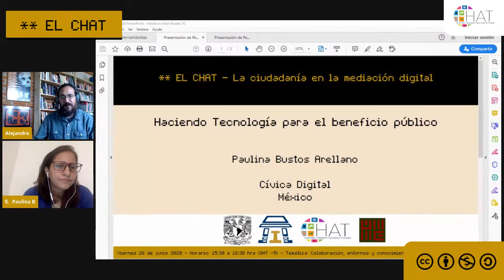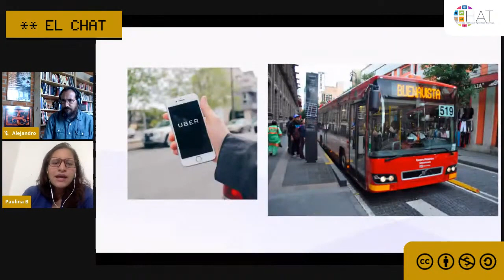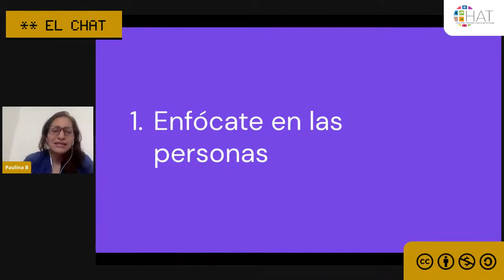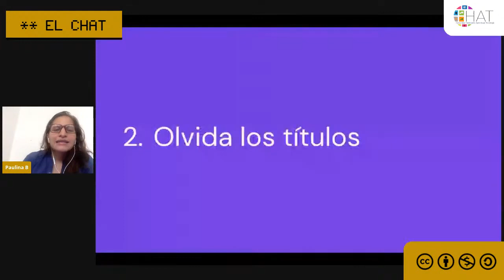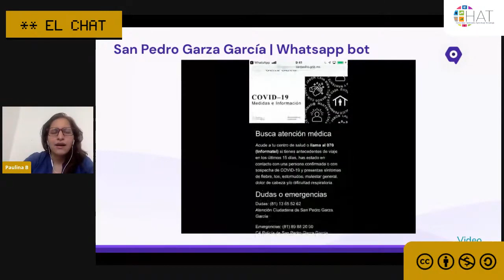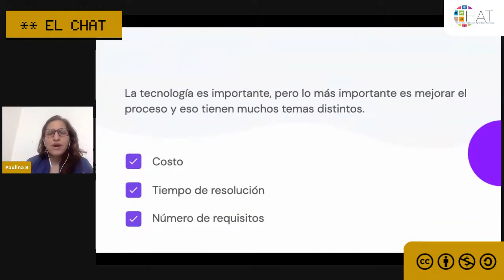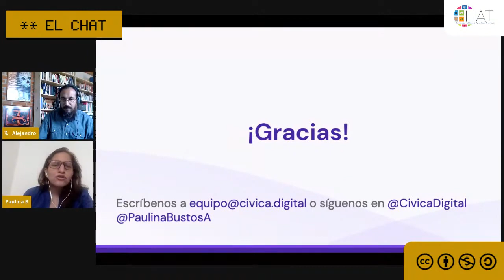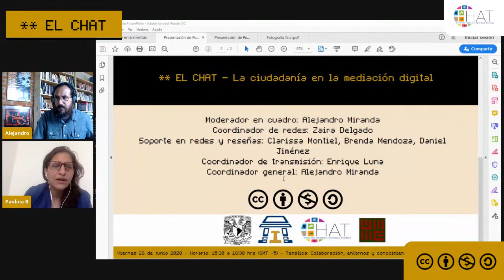Haciendo Tecnología para el beneficio público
26 de junio del 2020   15:30 hrs

Conferencia de cierre - Paulina Bustos Arellano -